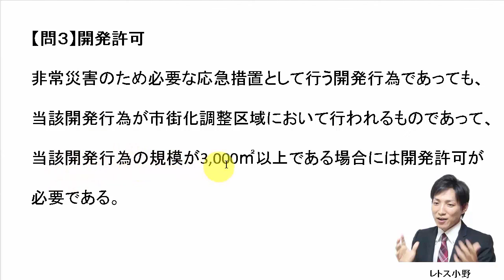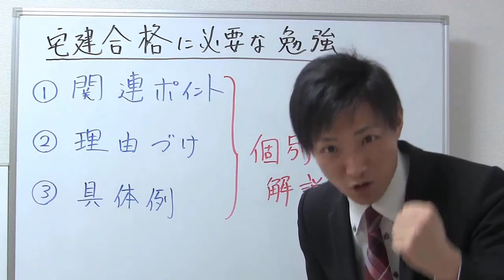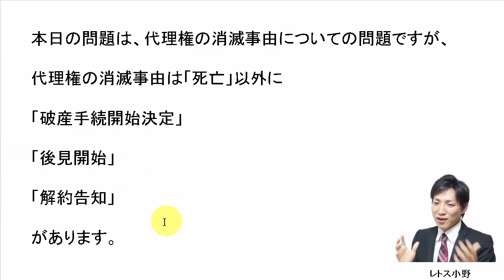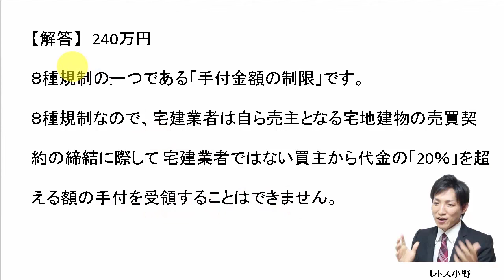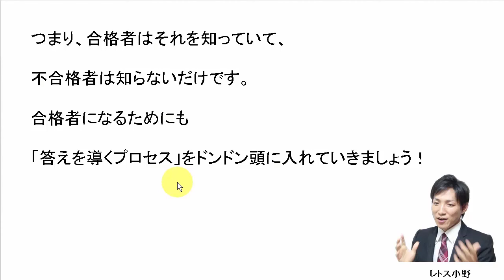【宅建過去問】11月2日の３問【レトス小野】宅建過去問解説